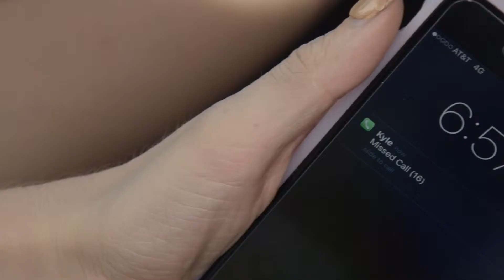What Lies Ahead (2019) Horror Thriller Movie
Jessica is head over heels in love with her new boyfriend Kyle.  But when he is unexpectedly called to ER duty, he asks Jessica to fly to his home town in Georgia and accompany his sister Raven as she drives up to New York to move closer to him following the recent death of their mother.  Jessica reluctantly complies. As the two women get to know one another on this three-day journey – encountering assorted locals and misadventures along the way – it soon becomes clear with each passing mile, that something just isn’t right. What began as an awkward yet innocent road trip ends up in a terrifying and brutal fight for survival that will change both women’s lives forever.

March 1st Limited, March 5th on demand from Vision Films